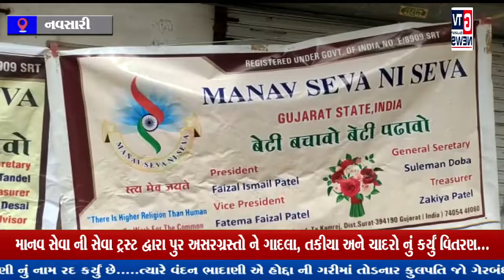નવસારી:- માનવ સેવા ની સેવા ટ્રસ્ટ દ્વારા પુર અસરગ્રસ્તો ને ગાદલા, તકીયા અને ચાદરો નું કર્યું વિતરણ..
નવસારી:- માનવ સેવા ની સેવા ટ્રસ્ટ દ્વારા પુર અસરગ્રસ્તો ને ગાદલા, તકીયા અને ચાદરો નું કર્યું વિતરણ...|| GTV_GUJARAT_NEWS